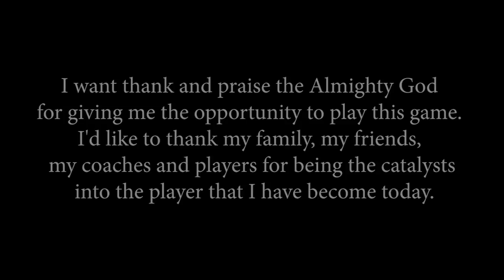Ronald Ndoy Kinga ''CFL PROSPECT'' Hightlights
DB #31 2018/2019 CFL PROSPECT